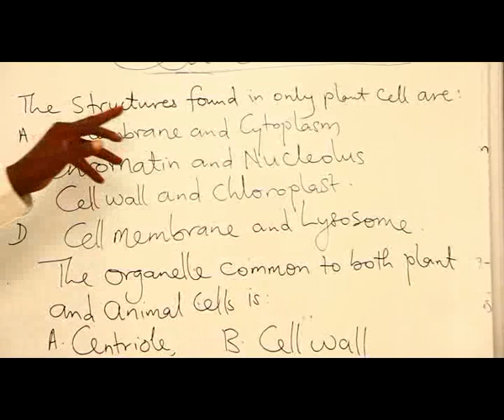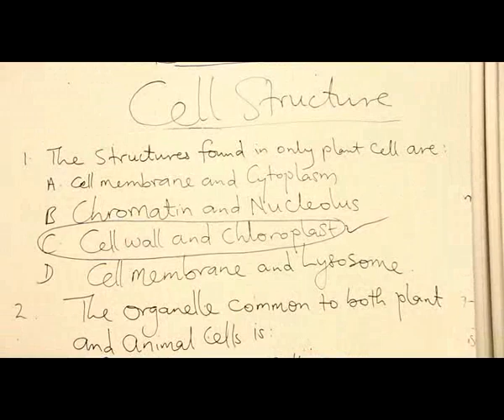DIFFERENCES BETWEEN PLANT & ANIMAL CELL PART 2